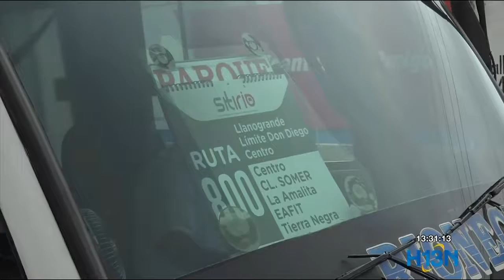Bibliotecas de Medellín estarán cerradas hasta enero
Por las festividades de fin de año, las bibliotecas públicas de medellín estarán cerradas desde este viernes 31 de diciembre hasta el 11 de enero de 2022.
La única biblioteca que tendrá servicio desde el 3 de enero será  la de la floresta.